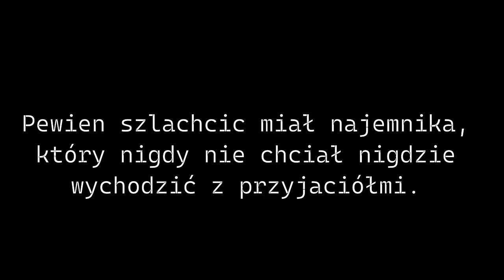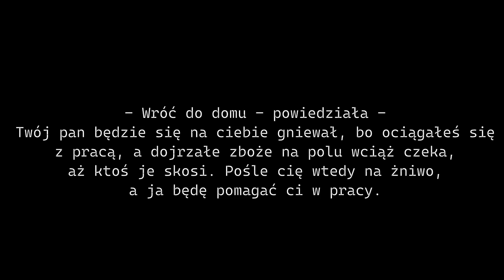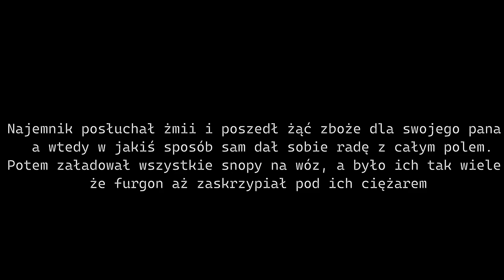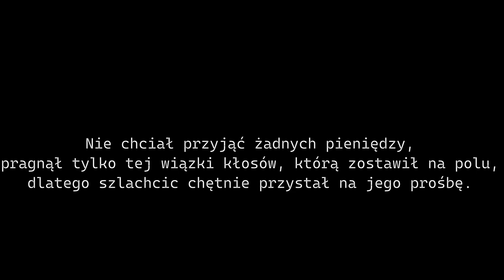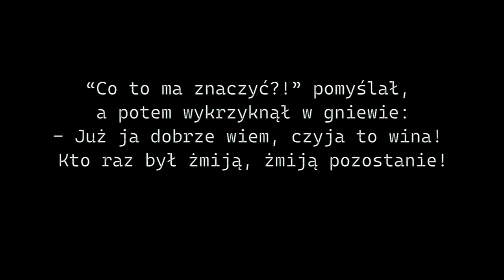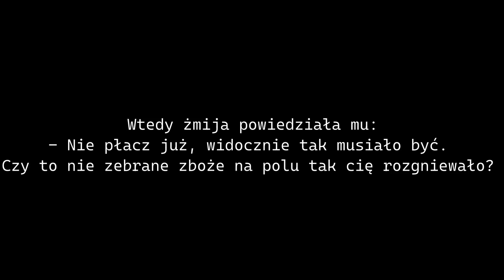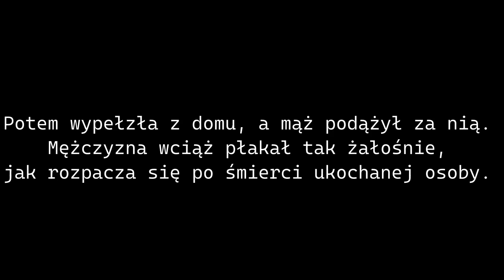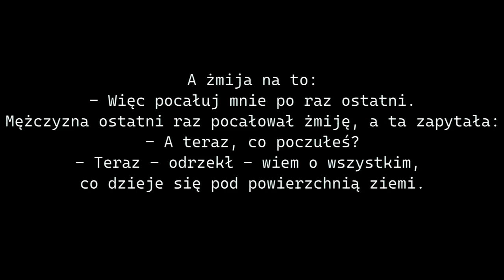Robert Nisbet Bain - Wężowa żona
Tę opowiastkę dedykuję Kwiatowi Paproci, czyli mojej przyjaciółce, która była bardzo ciekawa, jak wyglądało życie małżeńskie głównych bohaterów. Baśń pochodzi ze zbioru „Cossack Fairy Tales” z 1894 roku. Mam nadzieję, że „efekty dźwiękowe” nikogo nie odstraszą (jak posłuchacie, to zrozumiecie).
0:00 – Początek opowieści
0:20 - Pierwsze spotkanie ze żmiją
2:44 - Nagroda za pracę w polu
3:36 - Nowożeńcy budują dom
4:24 - Zakazane słowo
6:01 - Żmija wraca do lasu
7:05 - Trzy pocałunki i trzy dary